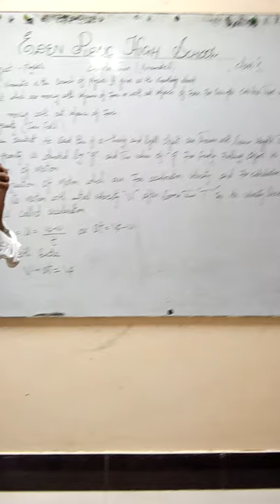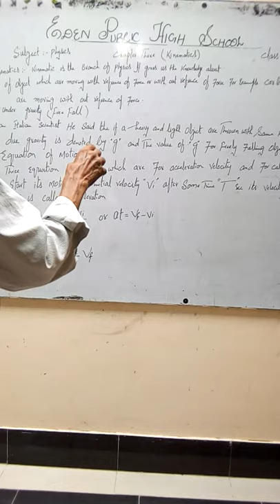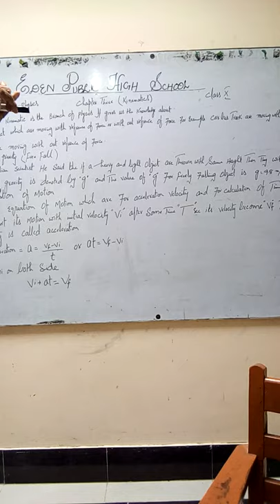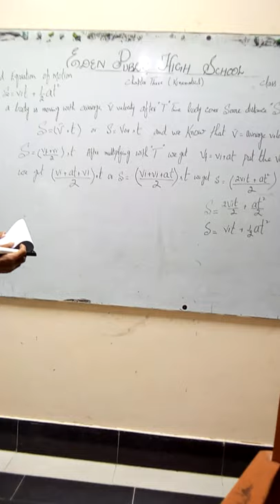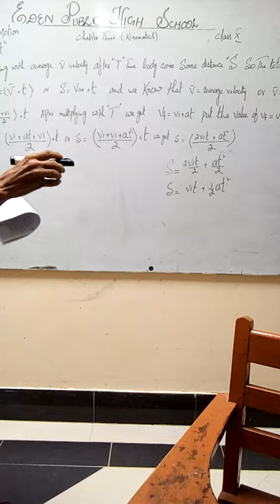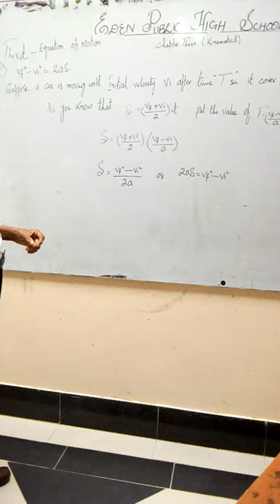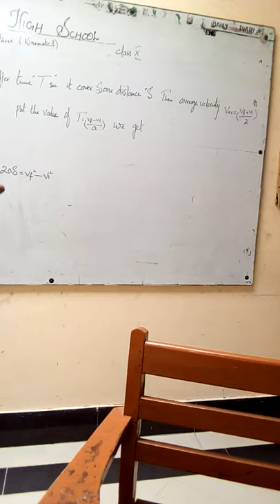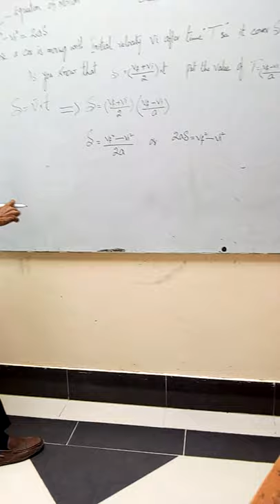Class X Subject (Physics) by Sir Azeem